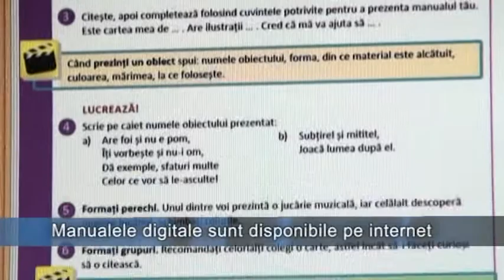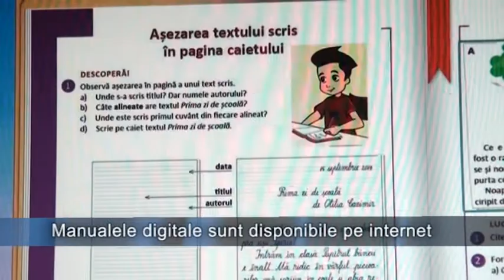Manuale digitale sunt disponibile pe internet